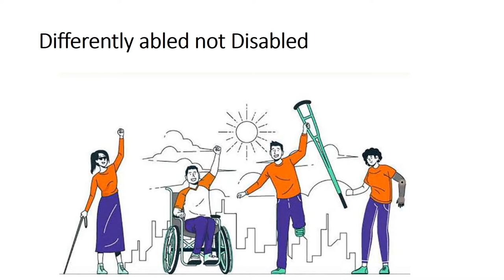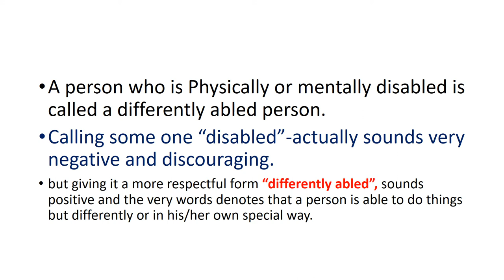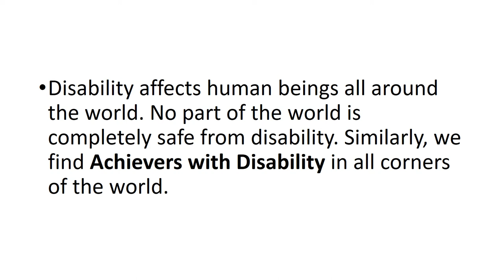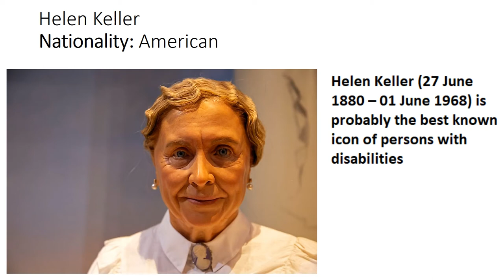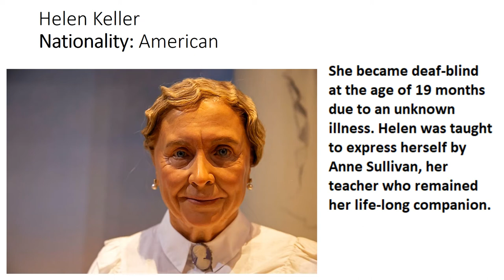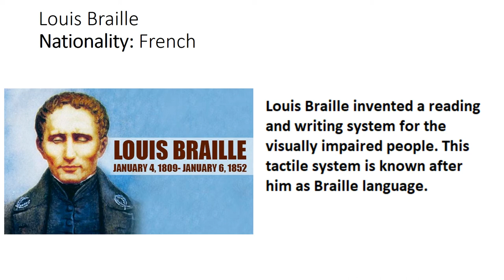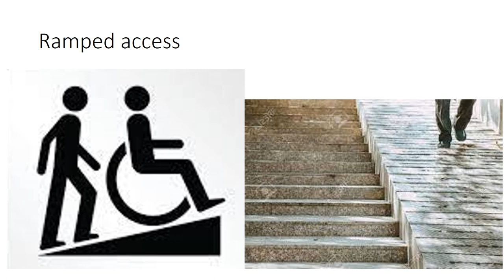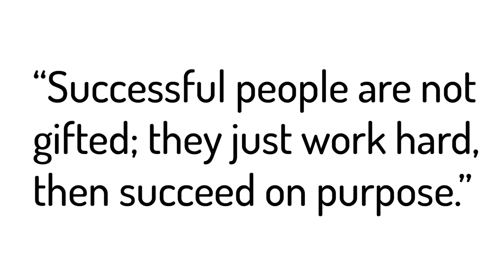English 4/Chapter 6.5/Differently abled not disabled/Valuing Others in Urdu